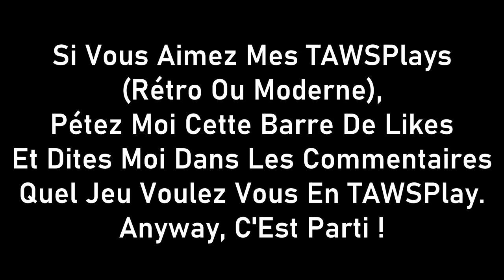QU EST-CE QUI TE PREND, MYSTERIO ?! - Spider-Man 2 #5